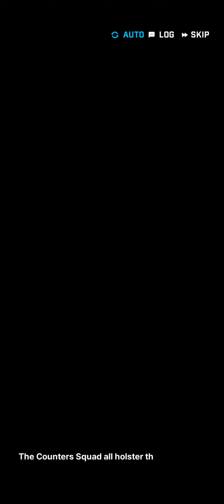[Goddess of Victory: Nikke - SEA] Event: Bullet Chainsaw Story I Pt. 1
--- Stage:
1-1 to 1-5